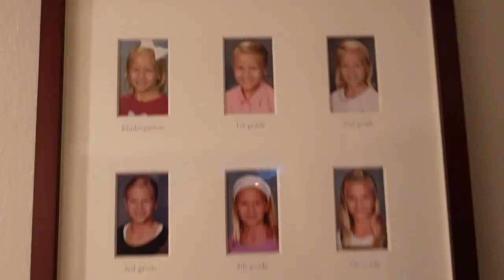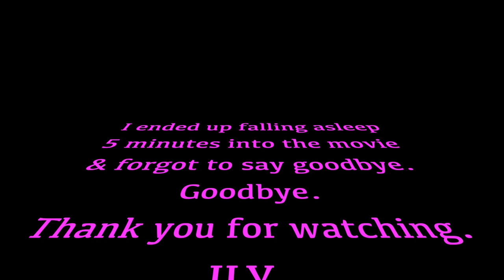a day in my life